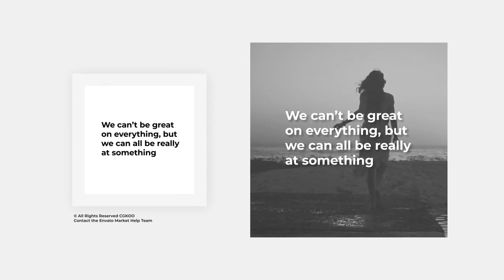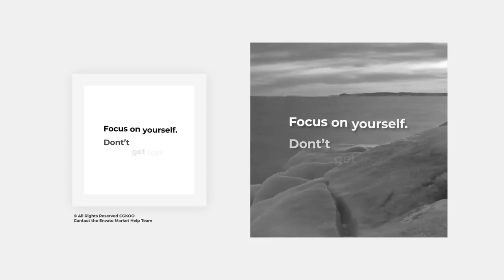Utility Texts (After Effects Template)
Features:
- 20 Presets
- Works with ANY font
- Very Simple
- Drag & Drop
- Fast Render
- After Effects CC 2015 Above
- No Plugins Required
- Fully Customizable
- Easy to Use
- Instagram story
- 100% After Effects